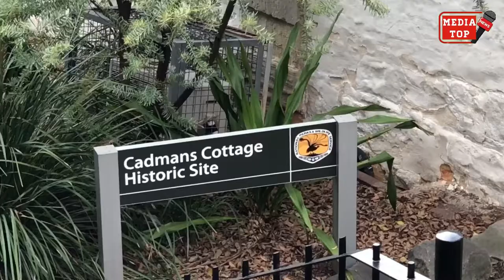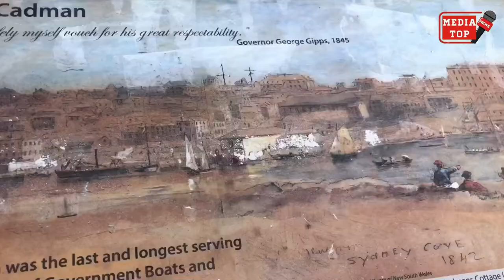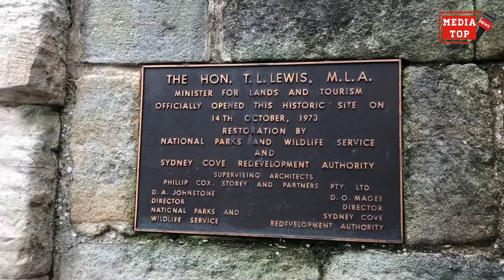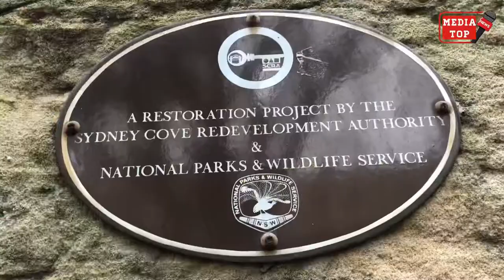Cadmans cottage Sydney || oldest building in Sydney || MediaTop zeb